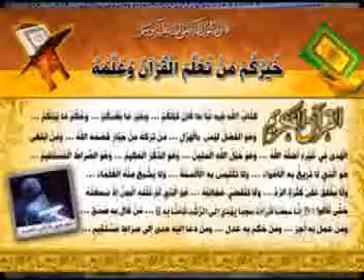في رحاب سورة الماعون2 دروس رمضان الشيخ محمد الناصري